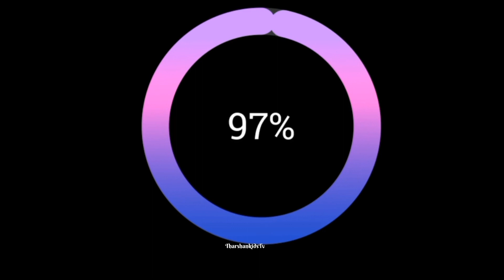phonic song alphabet song abcd song abc song abcdlearning atoz for kids aforapplebforball atoz song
Learnings videos
kids videos
baby song
children video
alphabet videos
kids song
phonics song
abcd song
trending videos
English
tamil
Education videos